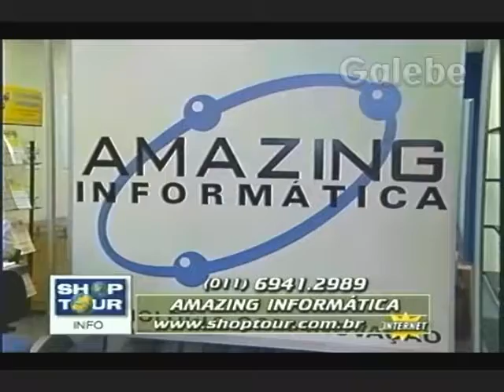AMAZING INFORMÁTICA PAULO VERONEZI GALEBE 25 09 1998 2